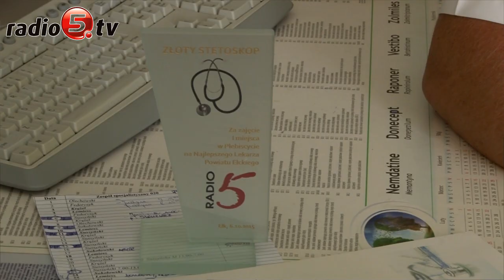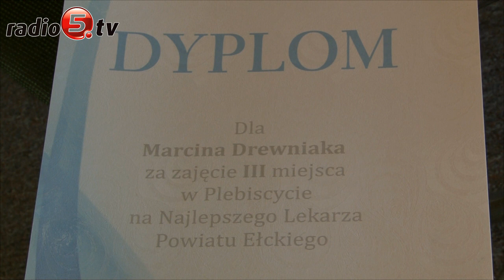Najlepsi Lekarze Powiatu Ełckiego nagrodzeni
Neurolog Jarosław Wajda ze statuetką "Złotego Stetoskopu". To zwycięzca plebiscytu Radia 5 na Najlepszego Lekarza Powiatu Ełckiego. Kandydatów do otrzymania tego zaszczytnego tytułu, a także "Złotego Stetoskopu" zgłaszali nasi słuchacze. Następnie w głosowaniu sms-owym wyłonili trójkę najlepszych. Największą ilość głosów otrzymał doktor Wajda, który w służbie zdrowia pracuje od ponad 25 lat. Od 1993 roku jest neurologiem w 108 Szpitalu Wojskowym w Ełku. Decyzją słuchaczy miejsce drugie w konkursie zajęła dr Krystyna Olszewska, która jest lekarzem medycyny rodzinnej. Mieszkańcy regionu docenili także stomatologa - doktora Marcina Drewniaka - który zajął trzecie miejsce. Niestety z powodów osobistych nie mógł się dziś z nami spotkać, dlatego zostanie nagrodzony w późniejszym terminie.